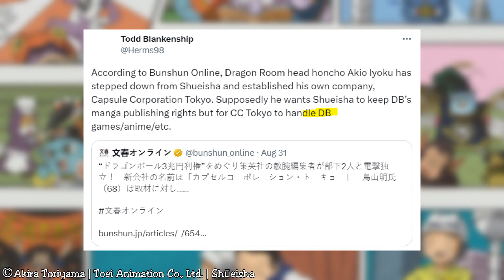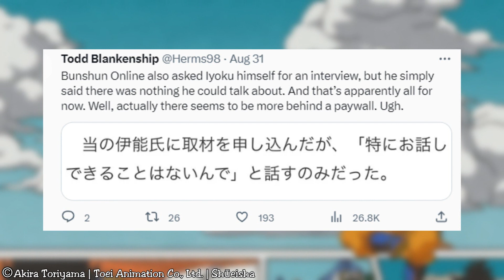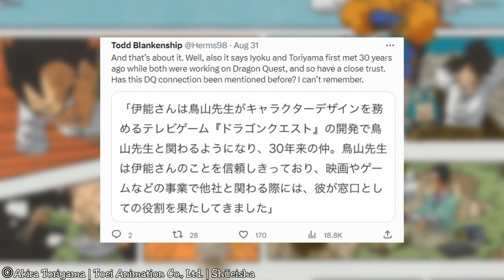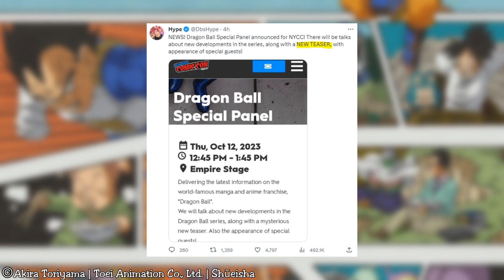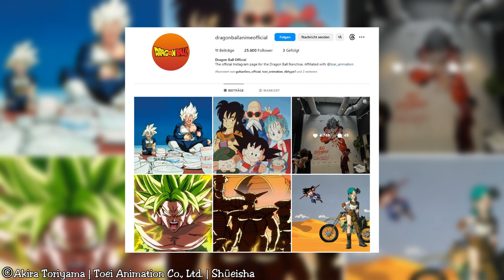Neuer DRAGONBALL ''TEASER'' BESTÄTIGT! ANIMIERTER Dragonball Content Kehrt zurück!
Entweder bekommen wir einen Dragonball ''Film'' oder ''Serien'' Trailer! Ich freue mich schon drauf!

0:00 4 Manga Sagas
2:11 Akiyo Iyokus Dragonball Firma
5:21 New York Comic Con Teaser
7:10 Neue Dragonball Instagram Seite